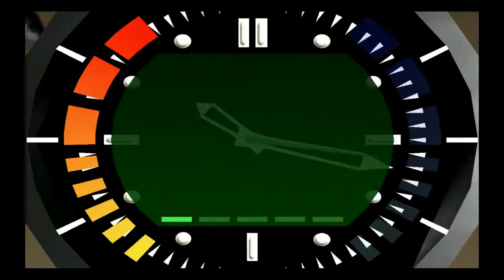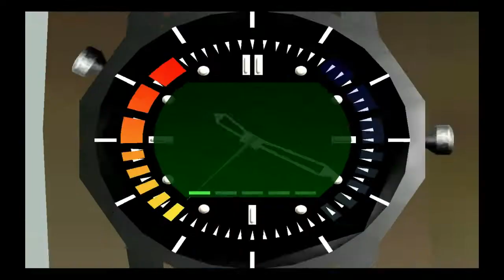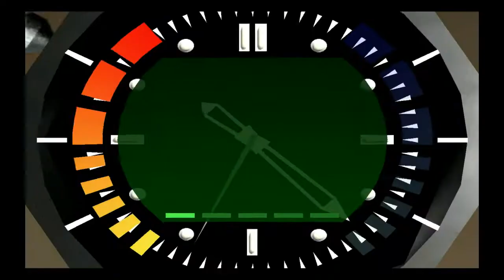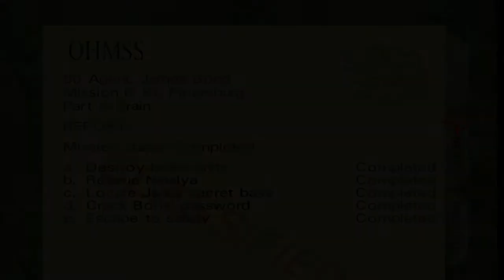Let's Play: Goldeneye (N64) - Part 14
Bond now boards the Train to go after Alec & Ourumov to rescue Natalya!  Will Bond be able to derail them or will he need more TRAINing?